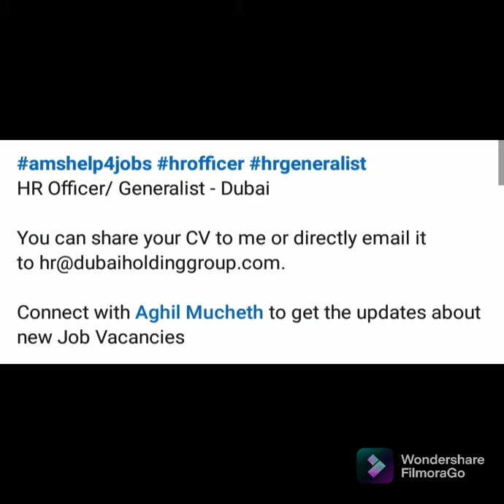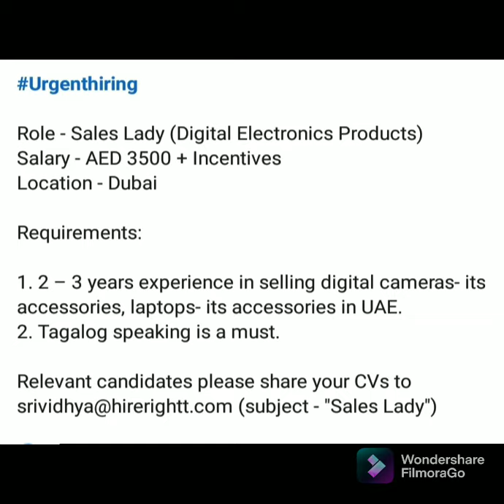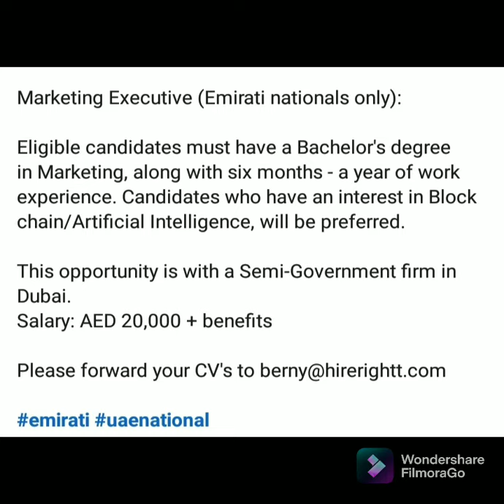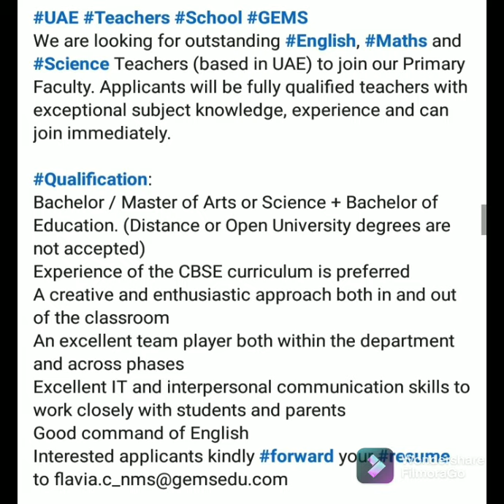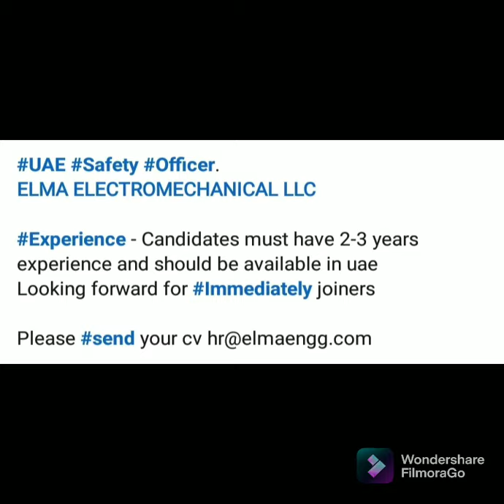United Arab Emirates Jobs opening on 09-11-2021